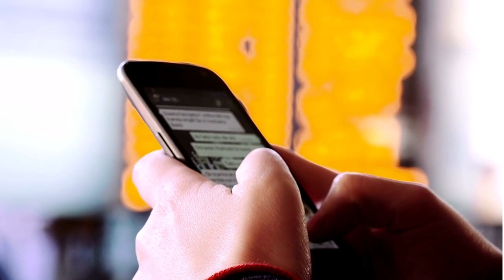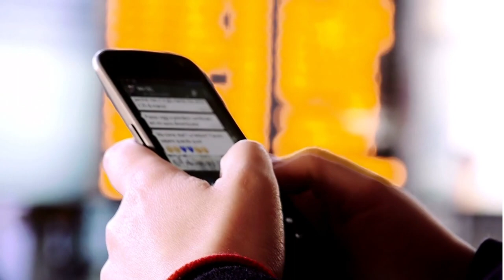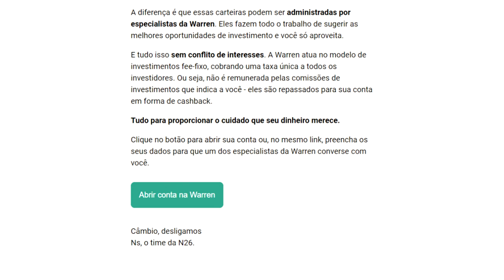🔴N26 NOTIFICANDO GERAL COM ESSE EMAIL, CONFIRA AGORA